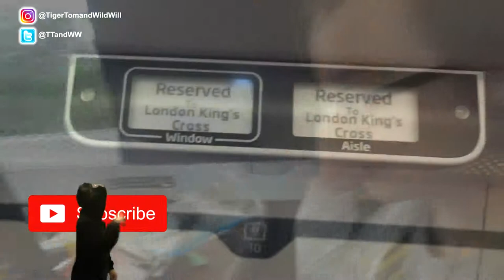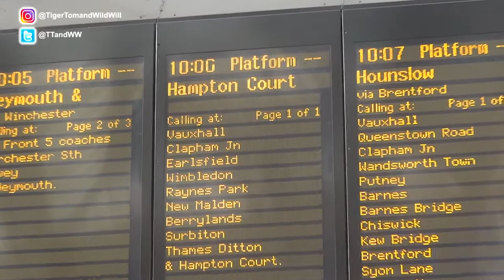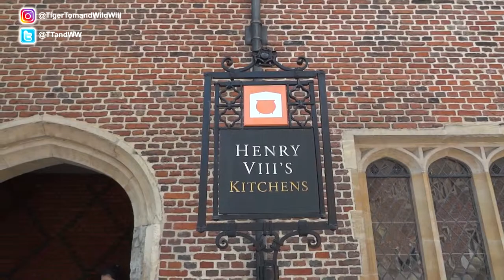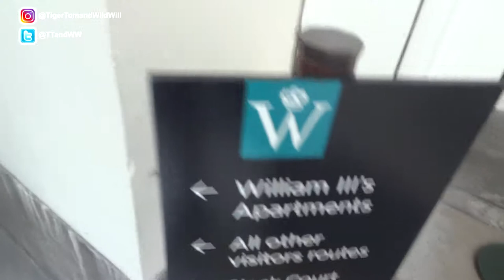Hampton Court Palace - London Vlog 2018 - Tiger Tom and Wild Will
Today is our first FULL day in London. As the weather was nice we decided to go to one of our favourite London attractions Hampton Court Palace. Hampton Court Palace is about 12 miles south west of central London. We got the train from Waterloo station which takes about 40 minutes.

Hampton Court Palace was a favourite of King Henry VIII and William III made some major improvements so the theme of the Palace is very much based around these two monarchs.

We started our visit by heading to the great hall to see the new play "The Court Must Have a Queen" written by Ade Solanke and directed by Sam Curtis Lindsay. It was fantastic with Siôn Tudor Owen doing a fine job playing Henry VIII. Tiger Tom and Wild Will did admit however that they didn't really understand what was going on. Dad said though that he's going to re-read Wolf Hall!

After the play we visited Henry VIII's apartments before getting some food from the Hampton Court Food Festival. This is something which is on every August Bank Holiday at Hampton Court Palace and we love it.

After lunch we tackled the maze and then visited Henry VIII's kitchen and William III's apartments. Of course, Tiger Tom and Wild Will would not let us leave without a trip to the Magic Garden!!!

We finished the day by grabbing dinner at Zizzi's Italian Restaurant before getting the train back into central London.

Similar Videos

Fans of Tiger Tom and Wild Will